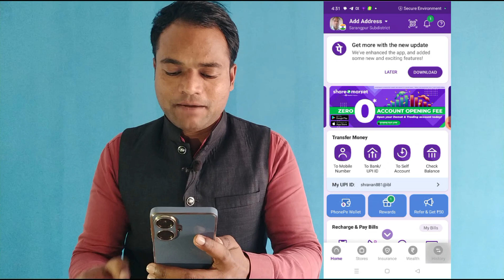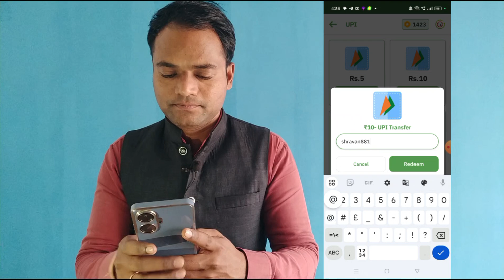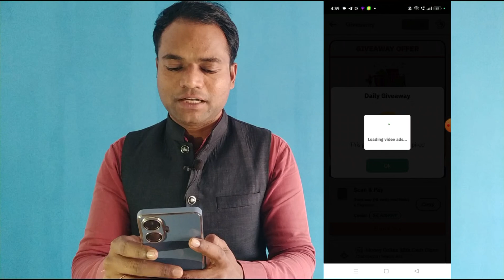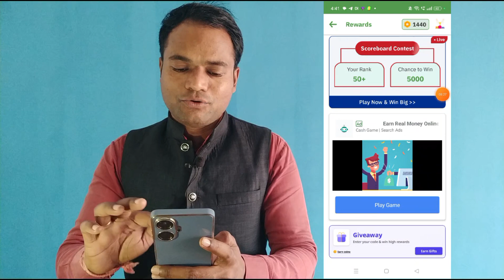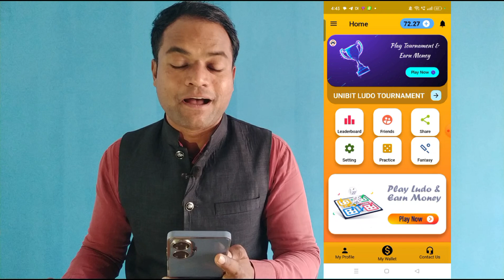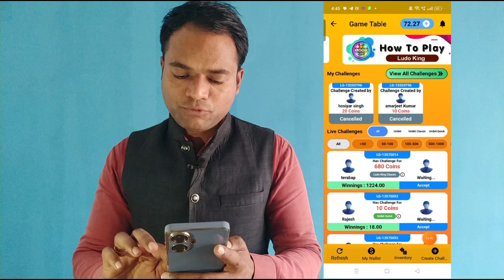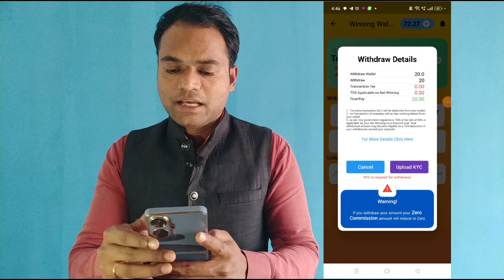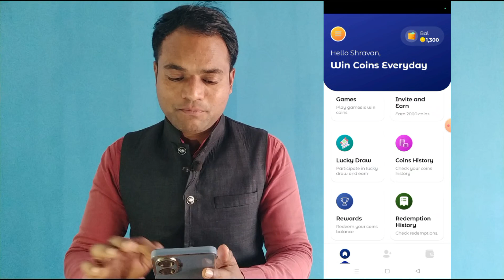New Earning App Today 2024 | Online Paise kamane wala App | Real Earn Money App | Best Earning App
Is Video me new earning app today 2024 dekhege. ye online paise kamane wala app hai. jo real earn money app. sabit hoga.